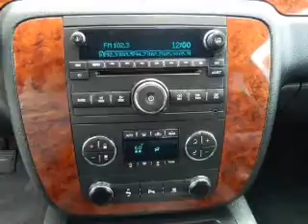2010 Chevrolet Tahoe - Downey CA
Year: 2010
Make: Chevrolet
Model: Tahoe
Trim: LT Sport Utility 4D
Engine: 8 cylinder Flex Fuel 5.3 liter
Transmission:
Color: Silver
Mileage: 76134
Address:
9655 E. Firestone Blvd